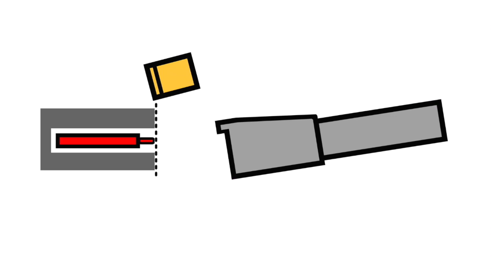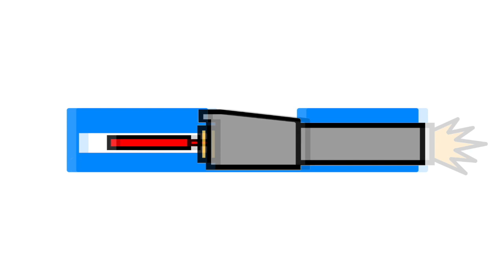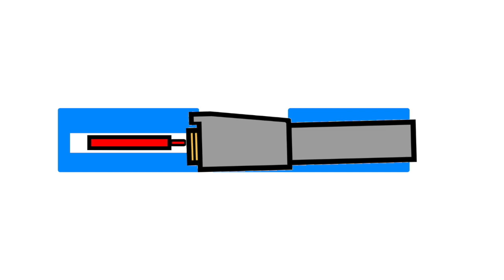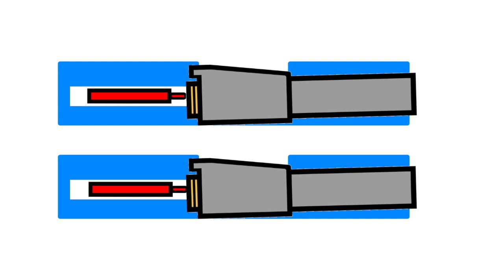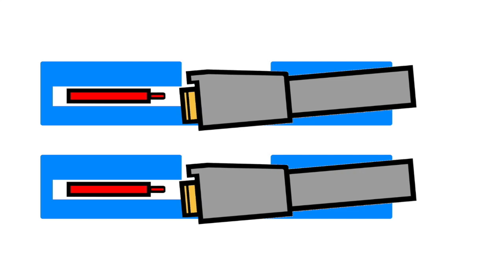Primer Drag Video Clarification...(You People are Killing Me!)